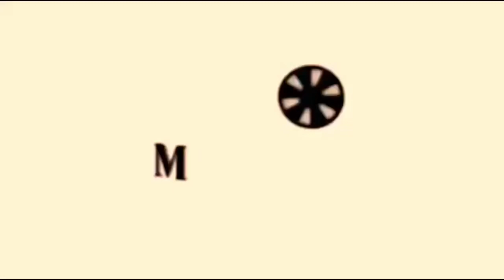Sino ang anak mo | mag lolo